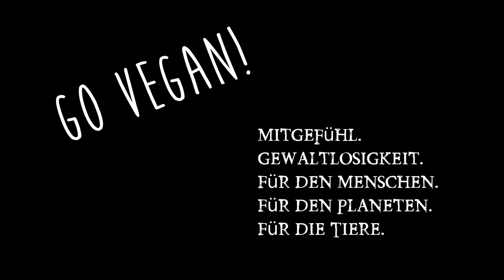Food Diary deutsch, eine Woche vegan & gesund und viel Rohkost!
Echte Mahlzeiten! Jede Woche neu! Food Diary deutsch, vegan & gesund und viel Rohkost! Essen satt. Einfache gesunde leckere Mahlzeiten. Kein Bamborium mit aufgesetzten Kirschen und arrangierten Gedöns. real life!